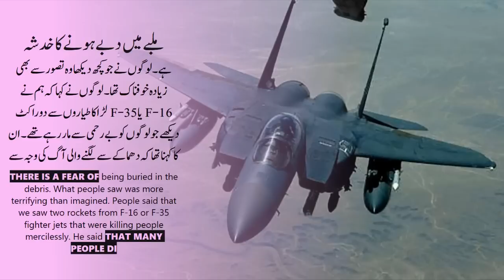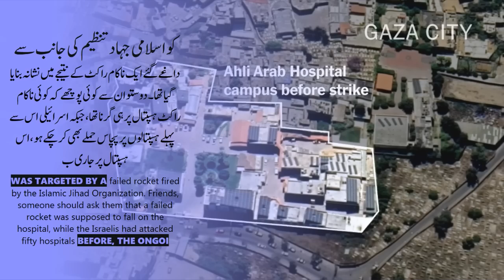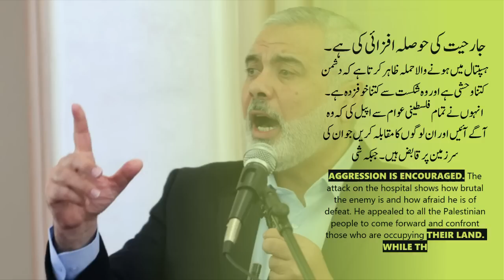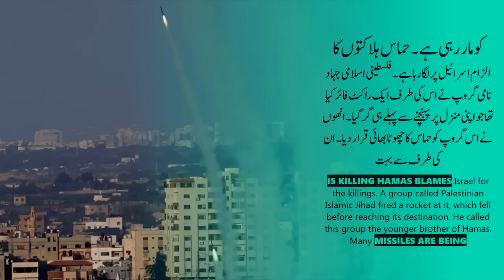Israel's worst attack on the Gaza hospital in history - iFaces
Respected viewers I have come with another new video. Hope you will like this video too. Thanks
Israel's death has come Israel's worst attack on the Gaza hospital in history, which took the lives of 600 people, hundreds of people have been martyred in the attack on a hospital in Gaza City. Palestinian officials said that the Al Ahli Arab Hospital, which was full of patients, was the cause of the incident due to an Israeli airstrike. But Israelis The army has attributed the incident to the firing of rockets by the Palestinian Islamic Jihad. Friends, how can this happen when Israel can carry out fifty attacks on different hospitals, how can it leave this hospital, Hamas or the world will not accept this excuse. A doctor at the hospital condemned the incident as a war crime stated. Another doctor said that the place itself looks like a disaster scene. A missile hits the hospital followed by an explosion. Doctors, an organization working for humanitarian aid, while explaining the incident, said that when they were operating in the hospital, there was a loud explosion and the operation The roof of the room collapsed. A video shows a missile hitting a hospital followed by an explosion. 80% of hospital services have been evacuated. According to an estimate, 1000 people have been martyred or injured. The hospital was independent of any political faction in Gaza. Reliable information about it It is not a difficult task to achieve. Who did it? A surprisingly large number of people have been killed there. Around 1000 patients and staff were present in the hospital at the time of the explosion. About 6,000 homeless people were sheltering in the hospital yard last weekend. After that in the Israeli air attack on the hospital 5,000 people left the hospital yard. But about 1,000 people remained there, most of them disabled old children and women. Most of the martyrs were outside the hospital when the blast occurred. This attack cannot be accidental. This kind of attack cannot be justified, still hundreds of people   There is a fear of being buried in the debris. What people saw was more terrifying than imagined. People said that we saw two rockets from F-16 or F-35 fighter jets that were killing people mercilessly. He said that many people died due to the fire caused by the explosion and the rescue workers were left alive. There was no necessary equipment to save the passengers. Hamas has blamed this incident on Israel and called it a heinous crime. And said that is it possible that you will be saved? The Israeli forces have pretended that they did not target the hospitals. He said that the hospital was targeted by a failed rocket fired by the Islamic Jihad Organization. Friends, someone should ask them that a failed rocket was supposed to fall on the hospital, while the Israelis had attacked fifty hospitals before, the ongoing bombing of this hospital also hindered the efforts to deal with the humanitarian crisis. Is. Jordan has canceled a meeting between US President Joe Biden and King Abdullah, the Palestinian and Egyptian leaders. People's protests have intensified due to the hospital blast. After the rocket attack on this hospital in Gaza, protests have broken out in many major cities, the streets of many cities in the West Bank have been blocked by Palestinians. Filled up. Protesters threw stones and chanted slogans against Palestinian Authority President Mahmoud Abbas. Security forces fired tear gas shells to disperse the crowd. Angry protesters gathered outside the US embassy in the Lebanese capital Beirut. There they set fire. Hezbollah demands from Muslims and Arabs Why should they immediately come out on the streets and squares to express their anger? Hundreds of people also gathered in Libyan cities, carrying Palestinian flags and chanting slogans in support of the Gazans. Israel has already plunged Gaza into a humanitarian crisis with relentless airstrikes for Gaza Has killed 3000 Palestinians and cut off food, water and electricity. It is becoming more and more challenging. This action by Israel may inflame those who support the Palestinian cause and may threaten the stability of their countries, Egypt and Saudi Arabia will have to defuse the situation. Egypt to Gaza But Israel's attack has been criticized as collective punishment. Israel says that North Korea has supplied Hamas with weapons used in attacks on Israel. We continue to see evidence that North Korea is exporting a variety of weapons to Middle Eastern countries and armed groups. Is. An Israeli official says that Hamas' infiltration strategy with motorized paragliders matches that of North Korea. Mahmoud Abbas has blamed Israel for the vicious attack on the hospital. Ismail Haniyeh has blamed America for this attack. He said that America itself did Israel Aggression is encouraged. The attack on the ho...